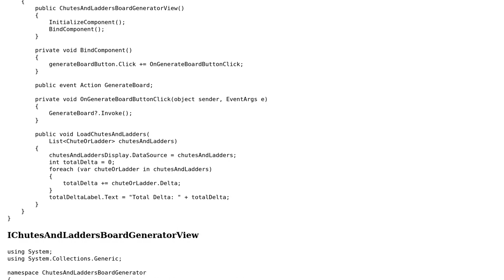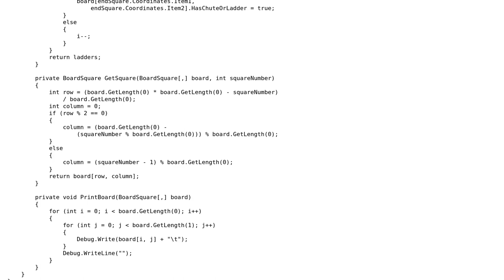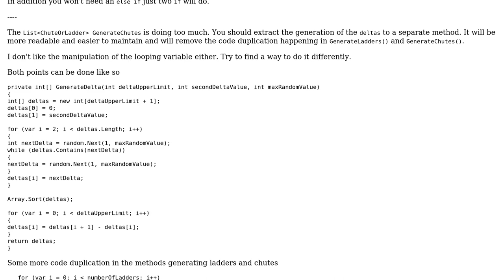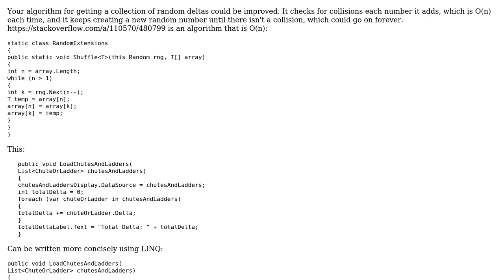Code Review: Chutes & Ladders Board Generator (June 2016 Community Challenge) (2 Solutions!!)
Code Review: Chutes & Ladders Board Generator (June 2016 Community Challenge)

With thanks & praise to God, and with thanks to the many people who have made this project possible! | Content (except music & images) licensed under CC BY-SA | Music | Images & others | With thanks to user Risky Martin user Michael Brandon Morris user Heslacher and the Stack Exchange Network Trademarks are property of their respective owners. You are responsible for your own actions.